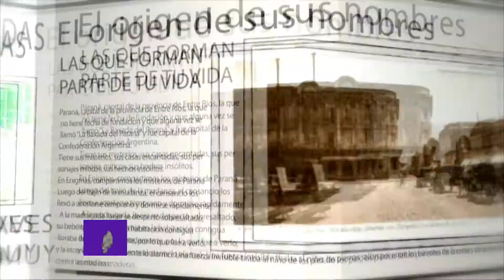Conocemos las calles